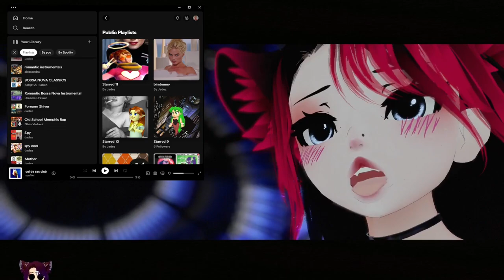a song right there